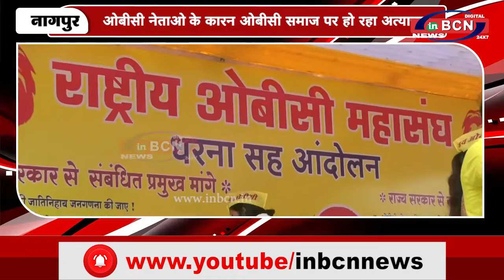ओबीसी नेताओ के कारन ओबीसी समाज पर हो रहा अत्याचार | INBCN NEWS